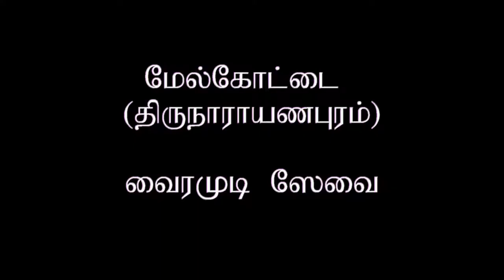Dinamdhorum Divyadesam (C)38 - Melkottai Vairamudi Sevai_4m 39s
Melkottai Vairamudi Sevai_
Camera :  Thirukkoshtiyur Vembu